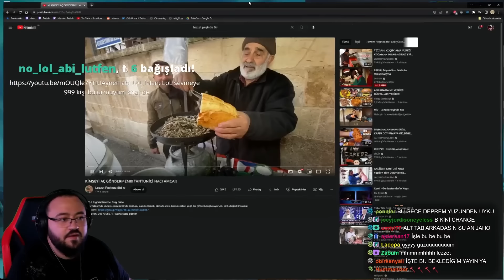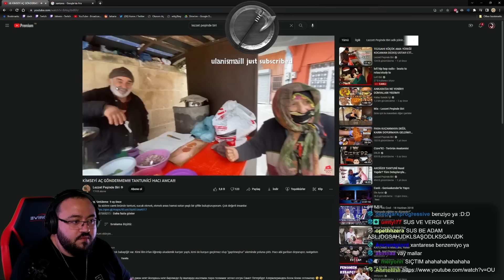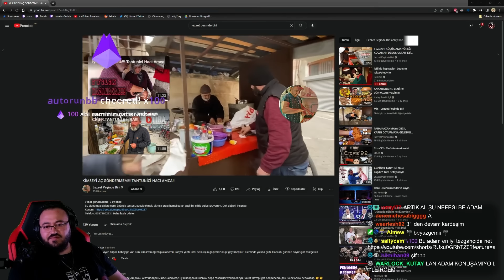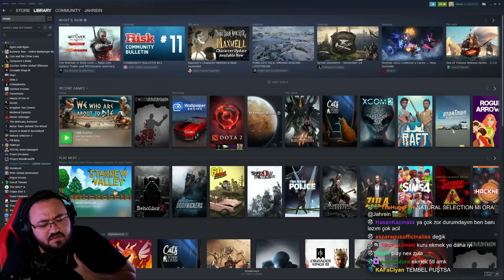Jahrein Tantunici Hacı Amca Kimseyi Aç Göndermem (Lezzet Peşinde Biri)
YAYINCILAR
Jahrein ►